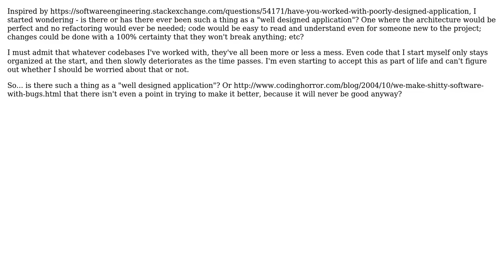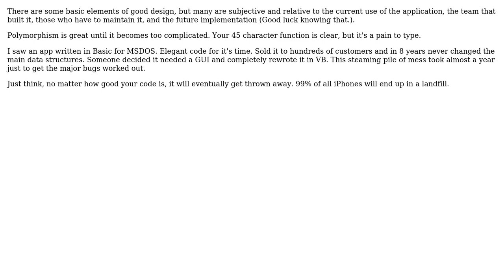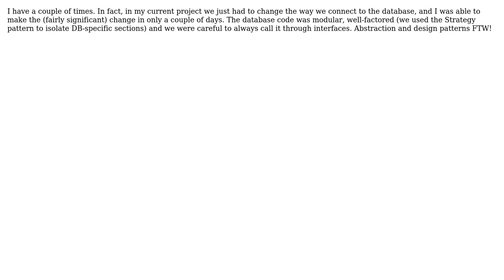Software Engineering: Have you worked with a well designed application? (5 Solutions!!)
Software Engineering: Have you worked with a well designed application?

With thanks & praise to God, and with thanks to the many people who have made this project possible! | Content (except music & images) licensed under CC BY-SA | Music | Images & others | With thanks to user Vilx user TMN user Nemanja Trifunovic user Joel Etherton user JeffO user Gary Rowe and the Stack Exchange Network Trademarks are property of their respective owners. You are responsible for your own actions.